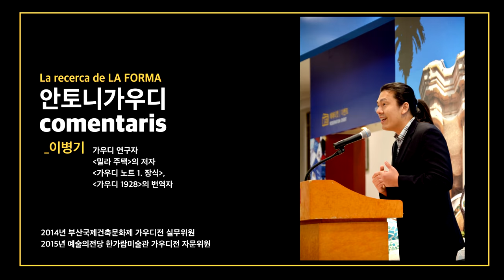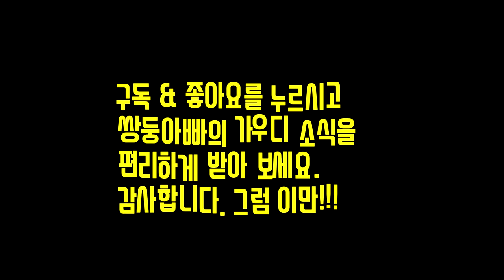스페인&바르셀로나 건축여행_Ep.8. | 바텔 아우디토리오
***자칫 놓치기 쉬운, 그러나 놓치고 후회하면 이미 늦습니다. 스페인 건축 전문가가 추천하는 스페인 건축여행 포인트***

아우디토리오 "B"는 바텔 아우디토리오(El Batel Auditorium and Conference center)를 줄여부르는 명칭입니다.  이곳은 셀가스 카노 건축사무소를 이끄는 건축가 호세 셀가스Jose Selgas, 루시아 카노Lucía Cano 대표작 중 하나로, 2011년 스페인 무르시아 지역의 도시 카르타헤나에 바닷가에 지어졌습니다. 바텔이라는 이름은 본래 이곳 해변을 이르는 이름입니다.

알루미늄과 플라스틱이라는 가볍고 경쾌한 건축재료를 종종 이용하는 셀가스 카노 건축사무소의 작업은 이전 세대와는 전혀 다른  스페인 현대건축의 또다른 모습을 잘 보여줍니다.

카르타헤나 바텔 아우디토리오에 관한 아키데일리 페이지링크

'바르싸 가선생'이 번역하고, 쓴 가우디 관련 서적 3종.

가우디의 마지막 주택. 밀라 주택

가우디 노트1. 장식